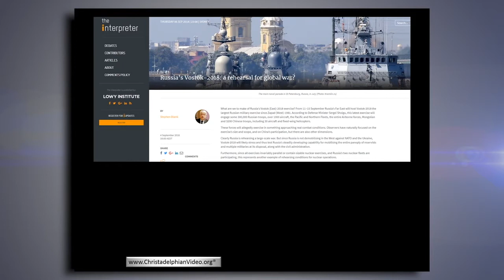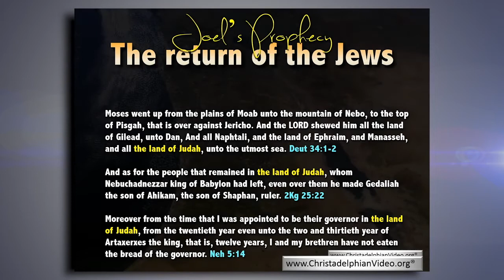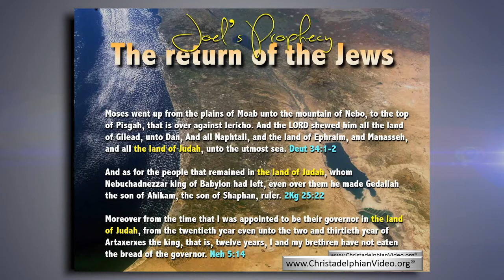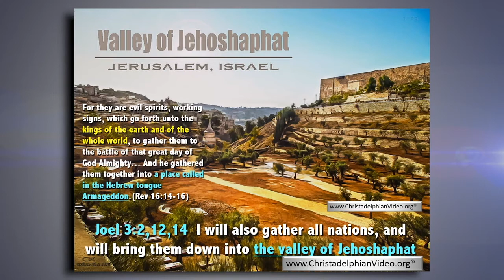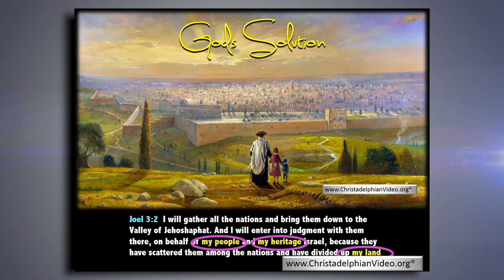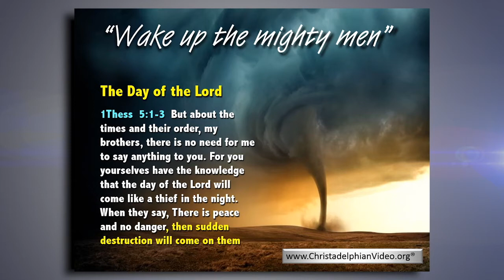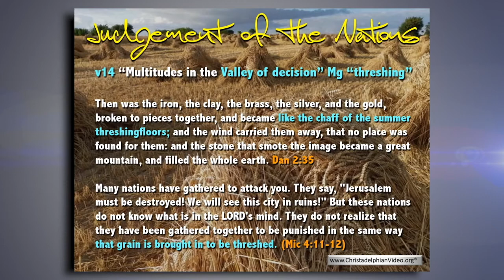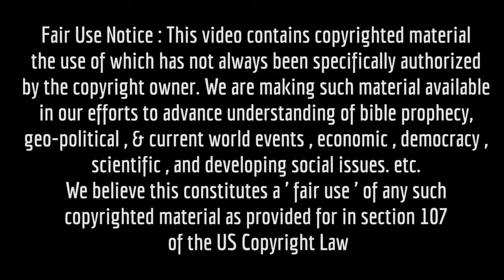WAKE UP! Global Conflict Imminent! Joel 3 'I will also Gather 'ALL' Nations'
Ever wondered about the prophecy of Joel chapter 3? - well this exciting video provides an in-depth study into this prophecy and considers just how it is being fulfilled... literally today! hot off the press this video discusses the upcoming conflict in Idlib, potentially a game changer for the region, USA, Russia, Turkey and Iran all have interest here and this video features news clips and commentary relating to this . **MUST SEE**